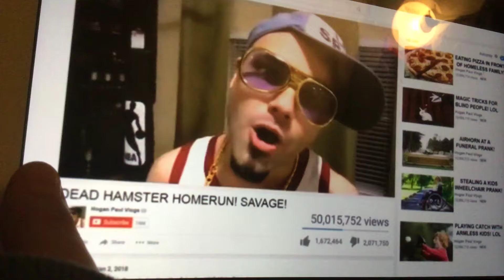Dead hamster a bat